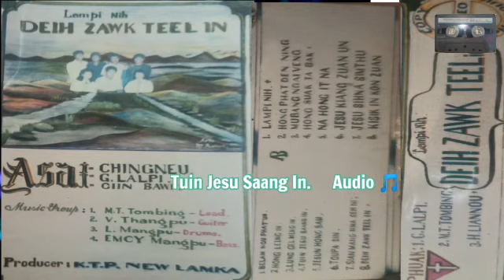Tuin Jesu Saang In | DEIH ZAWK TEEL IN :Album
Vocals : Chingneu, G.Lalpi & Ciin Bawi.

Side A.
4. Tuin Jesu Saang In